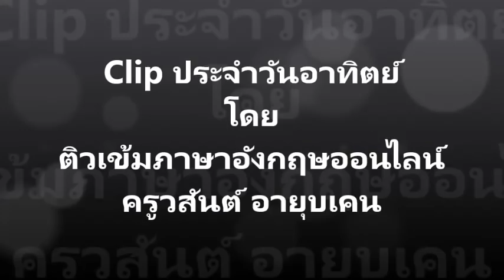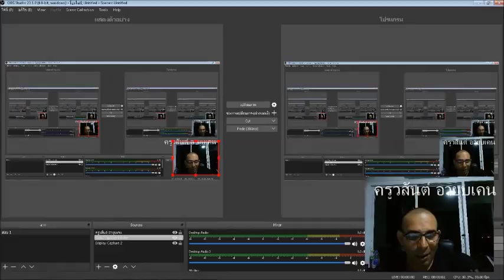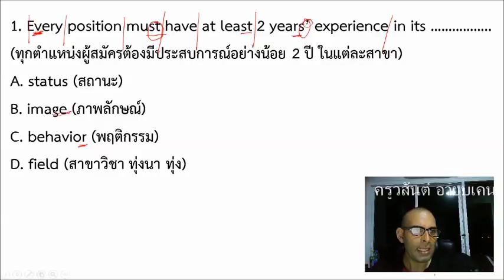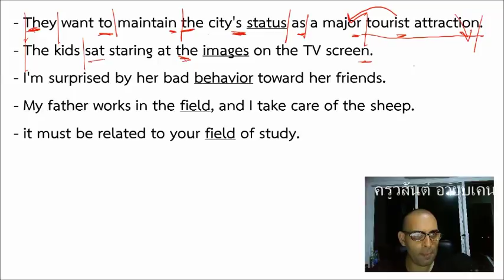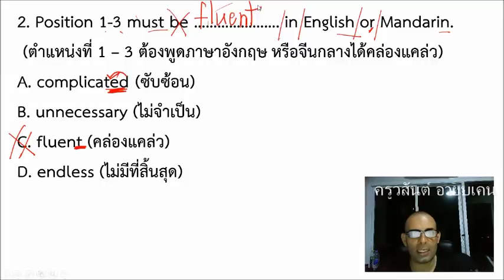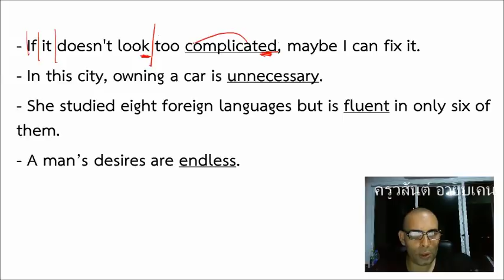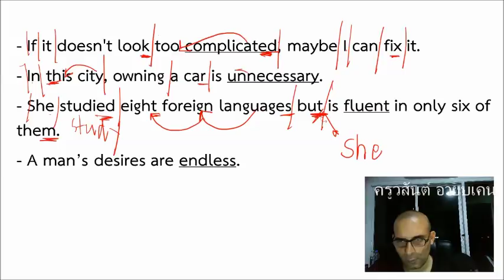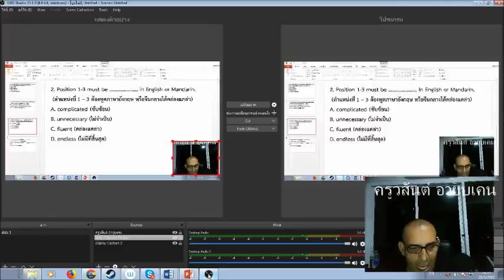เทคนิคการแปลอังกฤษ-ไทย/ข้อสอบคำศัพท์(ตอนที่ 4)สำหรับ TOEIC/O-NET ม. 6 และ 3/ TU-GET/CU-TEP/นายร้อย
หรือติดตามครูวสัันต์ อายุบเคน ได้ทาง Facebook fan page ได้อีกช่องทางหนึ่ง
หรือ Download เอกสารประกอบการเรียนได้ที่: